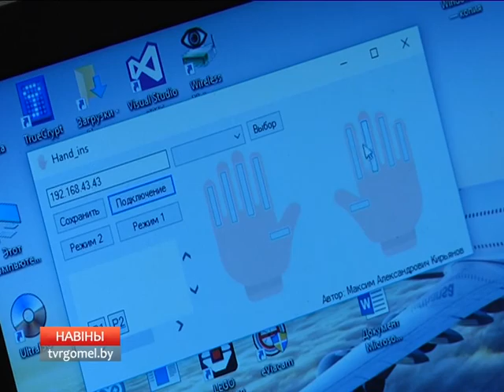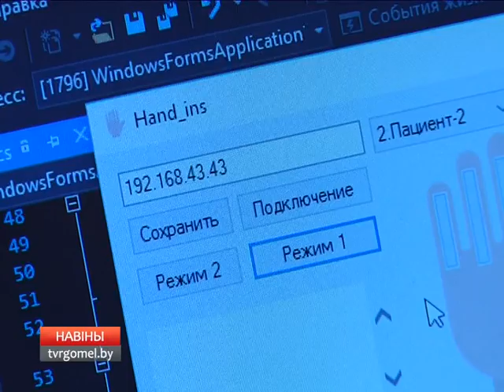Умную перчатку изобрёл гомельский студент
Студент Гомельского государственного машиностроительного колледжа Максим Кирьянов изобрёл перчатку-робот для реабилитации больных после инсульта. К автору умного  приспособления уже обращаются те, кому оно необходимо для более быстрого выздоровления. Изобретением поинтересовались и наши корреспонденты.